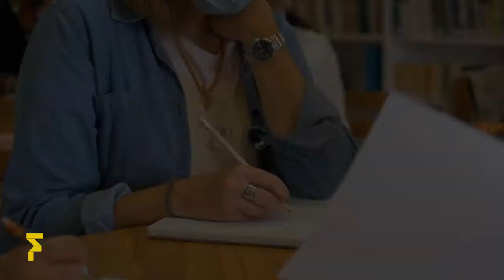OS DIAS DO FOLIO \\\ 17 OUT. 2021